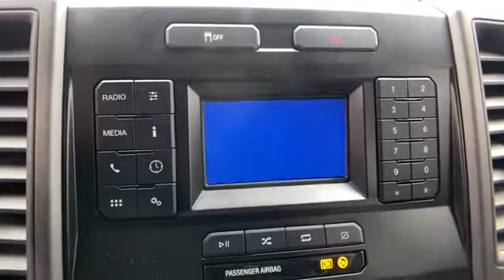2020 Ford Super Duty F-550 DRW XL Manassas, Chantilly, Woodbridge, Fairfax, Gaithersburg MD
2020 Ford Super Duty F-550 DRW XL 1FD0W5HN1LEC14316 Video

This 2020 Ford Super Duty F-550 DRW XL 1FD0W5HN1LEC14316 is full of phenomenal features such as: